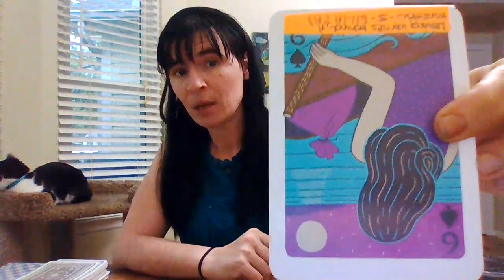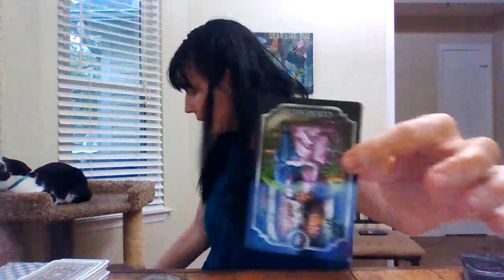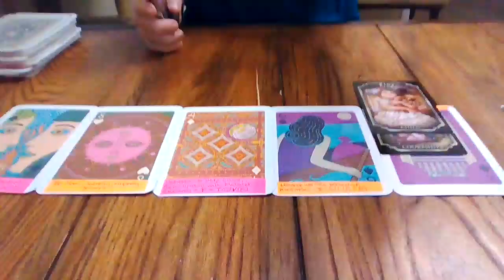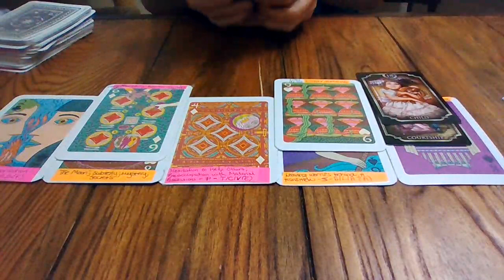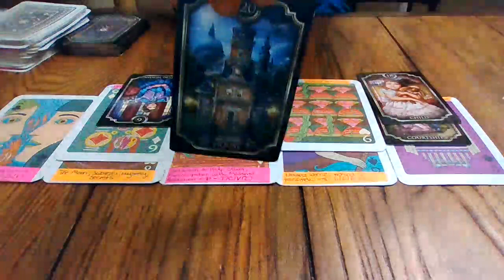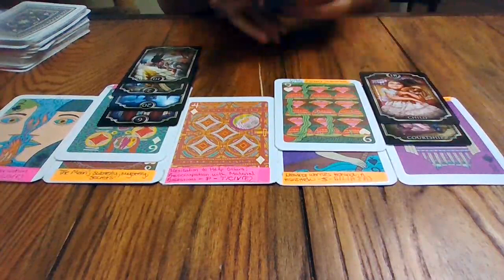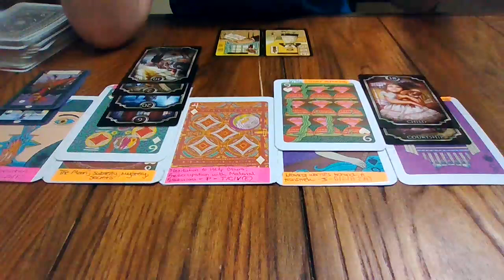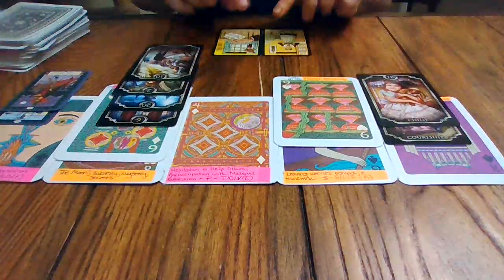Cancer- April 2020- SECRET BUSINESS DEALS! MOVING ON!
***2/$20 (2 question reading for $20) special at 7pm on Friday, April 3, 2020.
*No refunds*